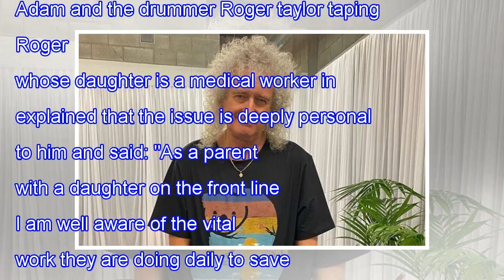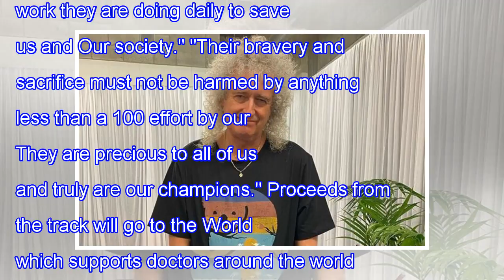Brian May & # 39; angry and sad & # 39; by medical workers who risk their lives without adequate ...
Brian May & # 39; angry and sad & # 39; by medical workers who risk their lives without adequate protection